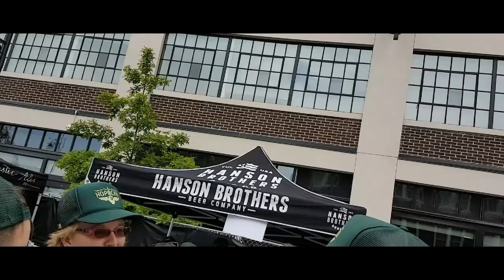THE HOP JAM 2018 WITH HANSON, PAUL MCDONALD AND FIRKIN FEAST DINNER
HopJam 2018, Mmmhops, Paul McDonald, dinner FIRKIN FEAST! With Hanson